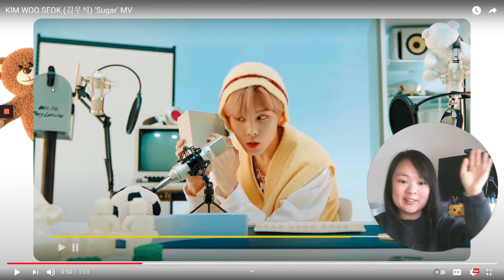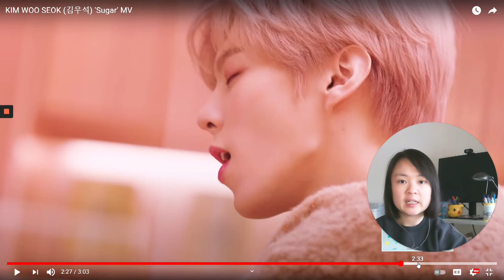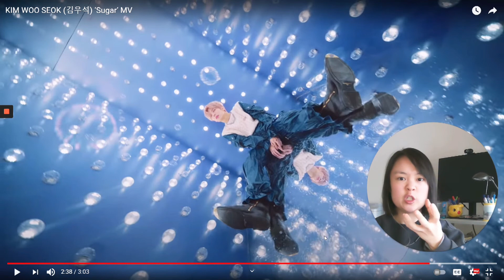Sugar by Kim Wooseok (MV) REACTION | Yan's Reaction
This was a cute video; it also made me crave for some sweets :3